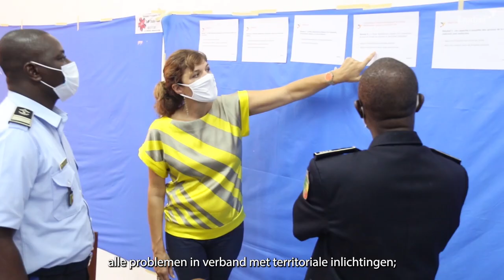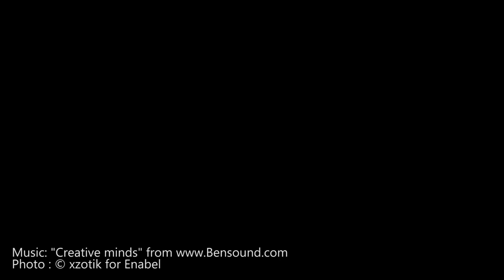Partenariat avec la Police fédérale belge au Bénin et au Burkina Faso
Enabel collabore avec plus de soixante services publics, universités et centres de recherche belges qui mettent leur savoir-faire au service des pays partenaires en Afrique et au Moyen-Orient.

Au Bénin et au Burkina Faso, la Police Fédérale belge travaille avec les services de police en vue d’améliorer la sécurité en général et de rétablir la confiance avec la population. Elle partage sa propre expérience dans l’optique d’intégrer dans ces pays des concepts tels que la police de proximité ou la police communautaire, et partant, de rapprocher les services de police de la population.

La formation et les échanges entre services de police portent également sur des problèmes transfrontaliers comme la cybercriminalité, ou encore la criminalité financière et économique.